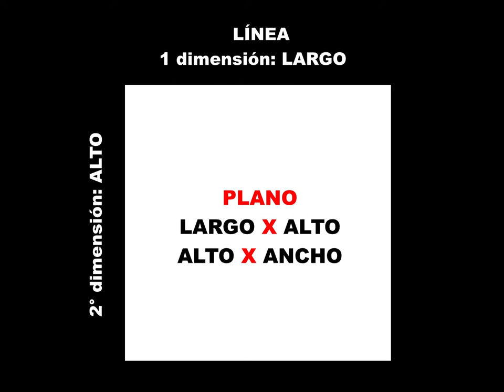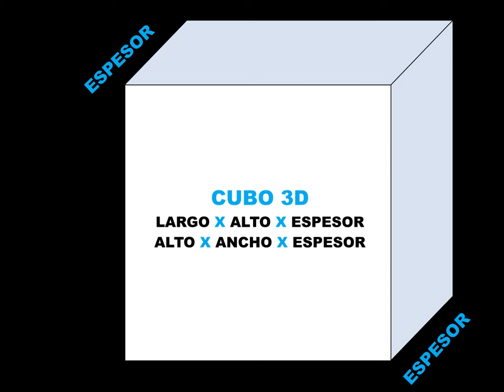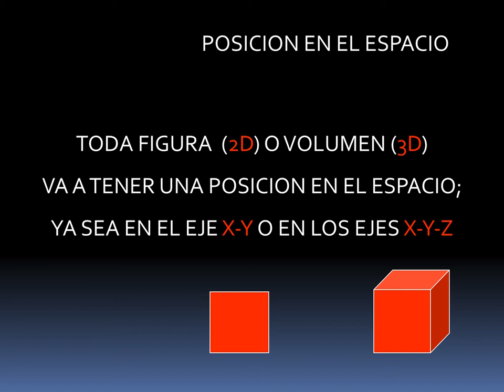DIMENSION IGB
VOLUMEN Y ESPACIO, LA TRIDIMENSIONALIDAD DE LAS COSAS por Ignacio García B.